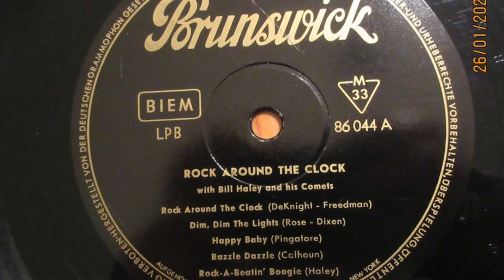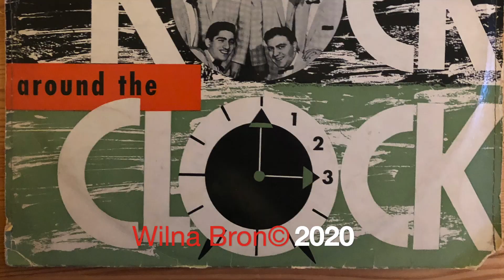Bill Haley - Rock around the Clock - part 1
Deze 33-toerenplaat vond ik in een doos 78-toerenplaten. Zelfde tijd, zelfde formaat, andere naald nodig.